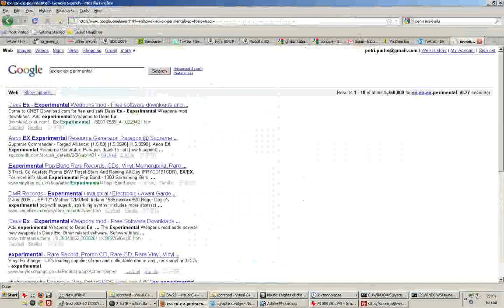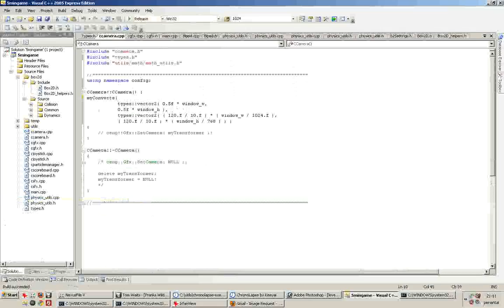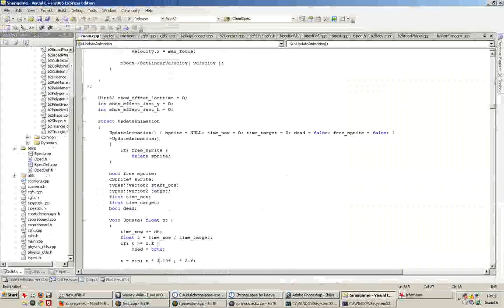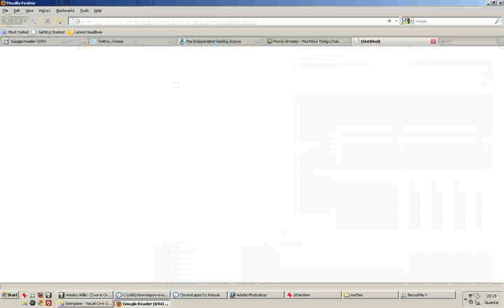image 0001 music